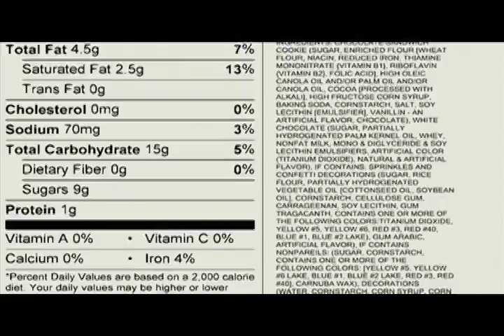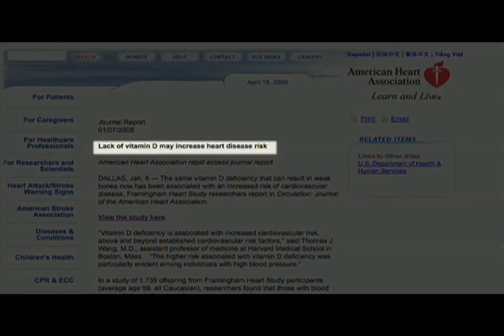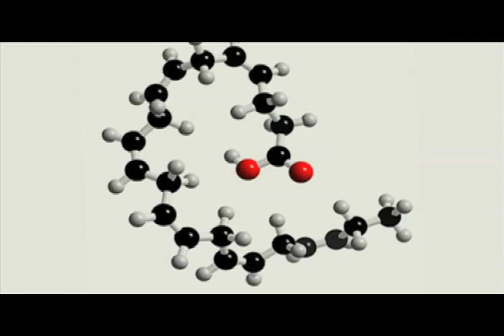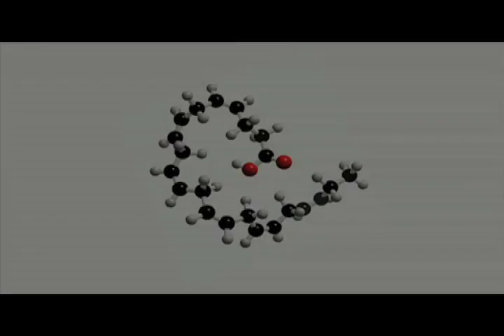Reversing Heart Disease & Stroke Naturally (4 of 4)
There are several risk factors for heart disease, and there are easily addressed, once we know what they are. These factors include simple measurements, such as waist measurement. C-Reactive protein, homocysteine, fibrinogen, and hemoglobin A1C levels, which can be done simply in your physician's office. High blood pressure, stroke, arterial and atherosclerosis, plaque and myocardial myopathy are preventable and reversible.